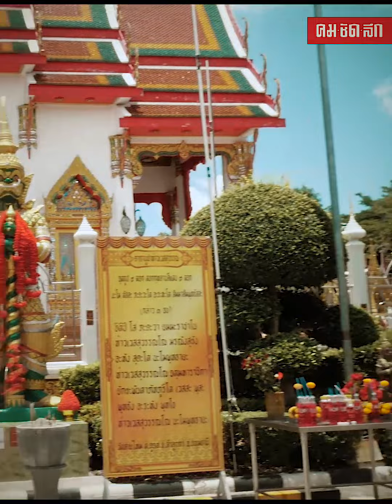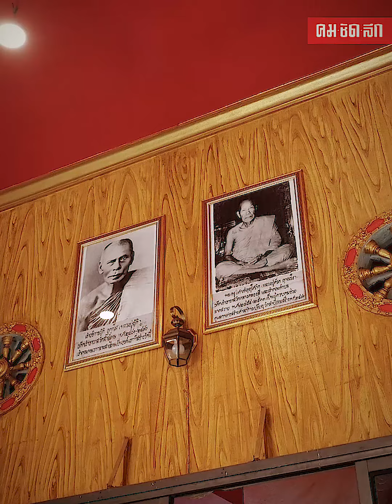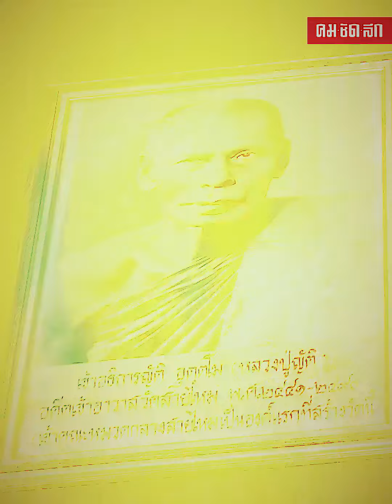สักการะ "ท้าวเวสสุวรรณ" และ "หลวงปู่ญัติ" วัดสายไหม ขอโชคลาภการงาน สุขภาพ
วัดสายไหม วัดเดียวครบทุกคำขอ ด้านโชคลาภ การงานขอกับท้าวเวสสุวรรณองค์ใหม่ ขอสุขภาพกับหลวงปู่ญัติ อดีตเจ้าอาวาส กราบสักการะหลวงพ่อชนะมาร วัดเดียวครบจบทุกความปรารถนา